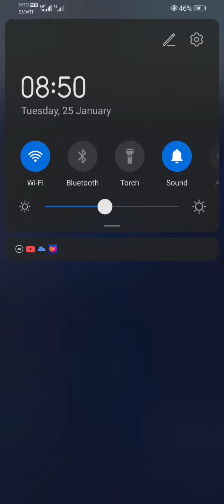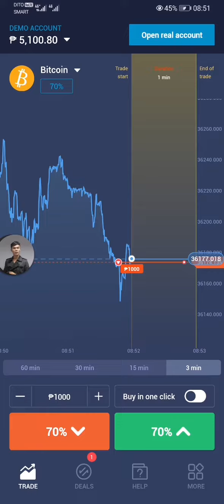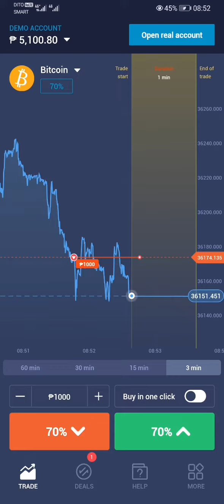Bitcoin with profit of 70%(P1700.00) JANUARY 25,2022 TRADE NOW!